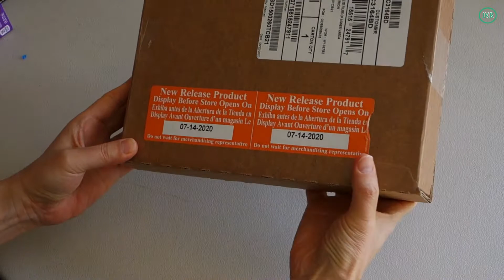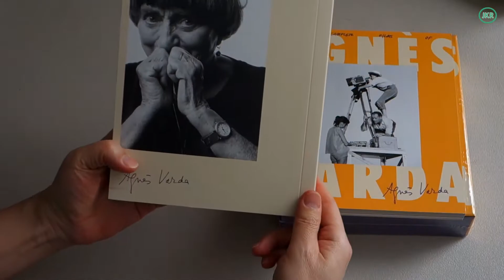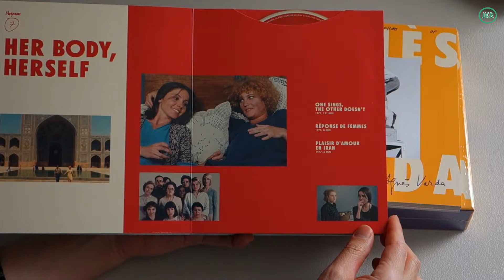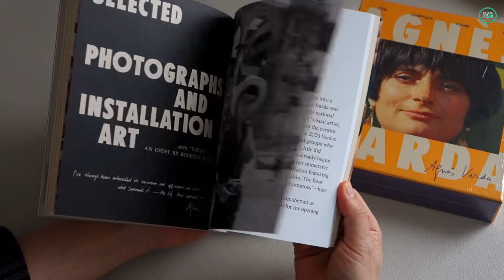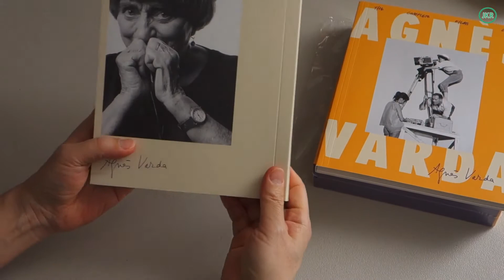blu-ray unboxing/ Agnès Varda the complete films/ Criterion Collection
blu-ray unboxing/
Agnès Varda the complete films/ Criterion Collection

블루레이 언박싱
크라이테리언 컬렉션
'아녜스 바르다' 영화